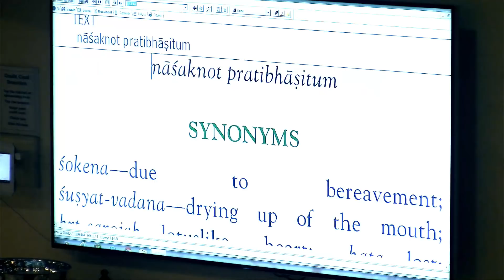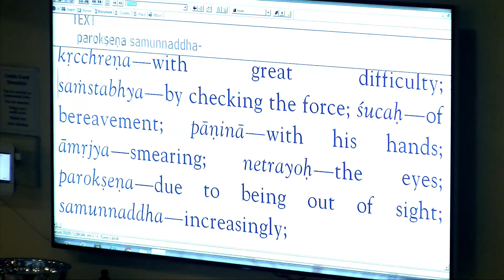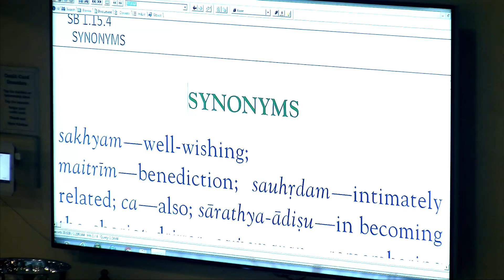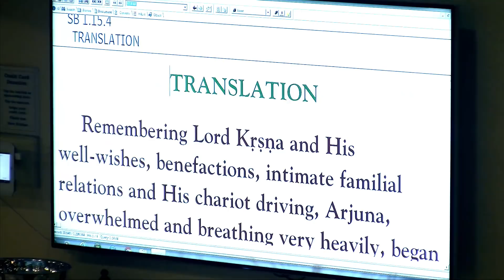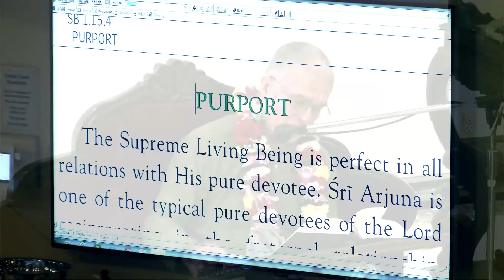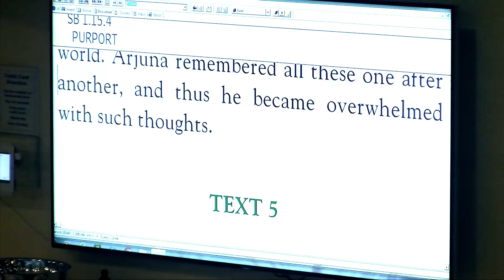Sri Raga Prabhu - SB 1-15-1 - 4-27-19